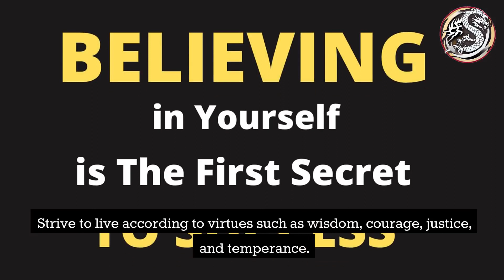Embracing Equanimity: A Stoics Guide to Inner Peace (ASMR)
"A Stoics Journey to Embracing Equanimity: The Path to Inner Peace"